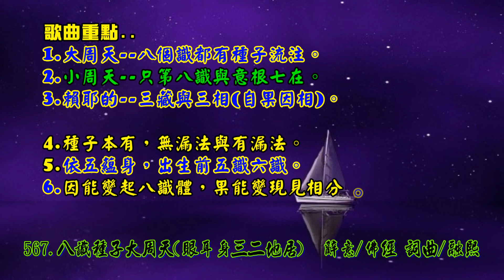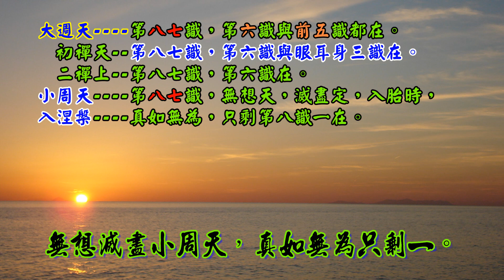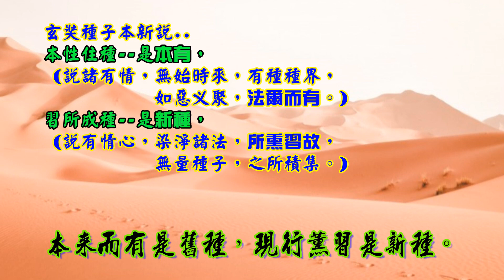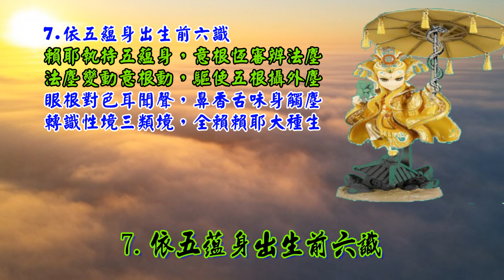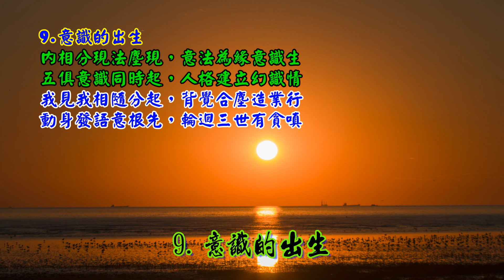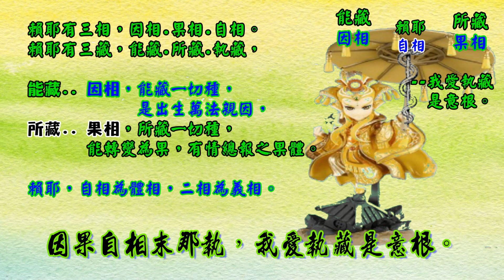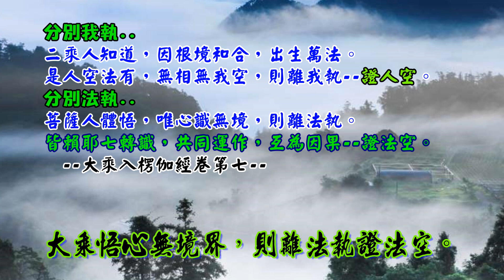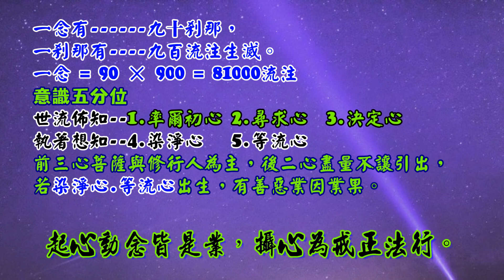567.八識種子大周天15頌 (眼耳身三二地居) 辭意/佛經 詞曲/融熙 演唱/鄭醫師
567.八識種子大周天(眼耳身三二地居)  辭意/佛經 詞曲/融熙

1.一心通八識
自性清淨有雜染，本有種子生現行。
無明風動識浪動，藏識幻出八識心。
三界六道輪迴轉，唯識種子流注生。
意根默容一切法，大周小周驅動行。

2.八識種子大週天
八識周天五六七，眼耳身三二地居。
無想滅盡小周天，真如無為只剩一。
九緣根境空光明，作意五六七八九。
眼九耳八鼻舌七，六五七三八四齊。

3.二障種子本來有
二障種子本來有，凡夫不知以為無。
眾生本有二障種，心識仍非涅槃性。
若有所知無煩惱，立為獨覺與聲聞，
若是二障畢竟無，方是成佛如來性。

4.種子本有與新薰
本來而有是舊種，現行薰習是新種。
所薰新種是所藏，能藏種子起現行，
賴耶與諸轉識動，輾轉相生互果因。
本性住種是本有，習所成種是新種。

5.種子流注生住滅
無間道上無間行，種子流注轉不停。
種子流注生住滅，相流注是七識心。
所藏現行薰種子，能藏種子生現行。
眾生不知法執障，二取引生我見深。

6.相續因滅相續滅
能取所取三細相，境界增長我執情。
因為無始習氣薰，緣是境界分別心。
相續因滅相續滅，所緣若滅不現行。
羅漢滅除有為種，自心流注仍不停。

7.依五蘊身出生前六識
賴耶執持五蘊身，意根恆審辨法塵。
法塵變動意根動，驅使五根攝外塵。
眼根對色耳聞聲，鼻香舌味身觸塵。
轉識性境三類境，全賴賴耶大種生。

8.前五識的出生
淨色根起內相分，映出相似外五塵。
意根作意起攀緣，觸處流注五識種。
眼識能辨青赤黑，耳識只辨大小聲。
五識惟能粗分別，細膩還須意識靈。

9.意識的出生
內相分現法塵現，意法為緣意識生。
五俱意識同時起，人格建立幻識情。
我見我相隨分起，背覺合塵造業行。
動身發語意為先，輪迴三世有貪嗔。

10.賴耶的三藏與三相
賴耶三相自果因，三藏能所執藏名，
賴耶能藏一切種，因相是為萬法因，
果相所藏是報體，善惡異熟果報成，
因果自相末那執，我愛執藏是意根。

11.因能變與果能變
因能變與果能變，習氣種子是為因，
等流習氣轉識長；異熟習氣意識薰。
等流善因引善果，異熟造業異熟成，
因能變起八識體，果能變現見相分。

12.性境獨影帶質境
相見同種獨影境，意識龜毛假想情，
相見異種是性境，前五唯緣內相分。
帶質有覆通情本，中間相分兩頭生。
一半本質依所緣，一半情執依見分。

13.菩薩五法三自性
二乘知但有根境，則離我執證人空。
大乘悟心無境界，則離法執證法空。
菩薩五法三自性，依他無計是圓成。
薩婆若海無邊際，道法通流流不停。

14.無為離垢法界真
定性聲聞入涅槃，有為法種悉滅盡，
唯餘清淨法種在，無為離垢法界真。
入滅之前佛預防，回小向大清淨身，
化城已過不再入，人空法有再向前。

15.九十剎那為一念
無生而生起現行，生而無生薰種子，
前七現行能薰種，第八無我不受薰。
九十剎那為一念，九百流注亂縱橫，
起心動念皆是業，攝心為戒正法行。

簡單解釋..
歌曲重點..
1.大周天--八個識都種子有流注。
2.小周天--只第八識與意根七在。
3.賴耶的--三藏與三相(自果因相)。

4.種子本有，無漏法與有漏法。
5.依五蘊身，出生前五識六識。
6.因能變起八識體，果能變現見相分。
7.眼耳身三二地居，真如無為只剩一。

如來藏心 自性清淨卻有雜染，稱為藏識。
一心通八識，本有的種子，有漏有為的法種。
  因無明風動，藏識心浪動，幻現出八識心。
意根兩頭蛇--
      一頭攀緣如來藏為--自內我。
      一頭攀緣五蘊身為--現在我。

眾生輪迴在，三界六道裡，轉個不停，
其實只是在，自心唯識裡，種子的流注生滅。
故三界唯心，萬法唯識。
共業--幻出--器世間--山河大地。
別業--幻出--五蘊身--五根腦根。
意根兩頭蛇--攀緣一切法種，也驅動藏識，
            大周天與小周天的運作。

2.八識種子大週天

大週天 第八七識，第六識與前五識都在。
  初禪天--第八七識，第六識與眼耳身三識在。
  二禪上--第八七識，第六識在。
小周天 第八七識，無想天，滅盡定，入胎時，
入涅槃 真如無為，只剩第八識一在。

第六識五緣，
第七識三緣，
第八識四緣。
眼識--9緣.(根境空.光明.56789)

3.二障種子本來有

二障種..( 煩惱障，所知障)本來都有。
凡夫位--不知以為沒有，(凡夫心性，非涅槃法性)
聲聞位--欲斷一念無明，而知有煩惱障。
菩薩位--知有理事二障，因證真如而滅，所知障種子。

4.種子本有與新薰

現行所薰新種，藏入藏識，是所藏，
藏識中的種子，能起現行，是能藏。
賴耶與七轉識，輾轉互動，互為因果。
玄奘種子本新說..
本性住種--是本有，
 (說諸有情，無始時來，有種種界，
            如惡叉聚，法爾而有。)
習所成種--是新種，
 但莫再汙染，也去除舊染煩惱，
依二空無我，無漏有為正法行。

成唯識論卷第二..
種子各有二類。
一者本有。
謂無始來，異熟識中，法爾而有，
生蘊處界，功能差別。
世尊依此，說諸有情，無始時來，有種種界，
如惡叉聚，法爾而有。餘所引證，廣說如初。
此即名為，本性住種。

二者始起。
謂無始來，數數現行，熏習而有。
世尊依此，說有情心，染淨諸法，
所熏習故，無量種子，之所積集。
諸論亦說，染淨種子，由染淨法，熏習故生。
此即名為，習所成種。
5.種子流注生住滅

種子等無間地，流注不停。
種子流注生住滅，相流注
藏識--所藏--現行薰種子，
      能藏--種子生現行。

種子..
所藏--現行薰種子，
能藏--種子生現行。
因能變--變起--八識體。
果能變--變現--見相分。
眾生不知，這一切法，都自種所變，
本有法執，與所知障，卻在見相分後，
依著二取，能取所取，又引生我見我執。

6.相續因滅相續滅

有五蘊身有，能取所取的三細相，
再依著境界，增長六粗相我執情。
因--無始習氣薰，
緣--境界分別心。

《大乘入楞伽經》
諸識(八識)有...二種生住滅，
1.相續生住滅，2.相生住滅。
因--無始戲論，虛妄習氣--相續因滅相續滅，
緣--自心所見，分別境界--所緣若滅不現行。
阿羅漢入涅槃，滅除七轉識心(相生住滅--停止)
只剩清淨無垢真法界在，自心流注仍不停。

菩薩五法三自性，滅除雜染轉清淨。
薩婆若海無邊際，道法通流流不盡。

因--無始戲論，虛妄習氣--相續因滅--相續滅，(我執)
緣--自心所見，分別境界--所緣若滅--不現行。(法執)
菩薩--- 滅除雜染--轉清淨。
相 依他起性
名 遍計執性
  分別--依他起性(二無我)
  正智--圓成實性
  如如--圓成實性(真如)
菩薩心海無邊際，37道品，百法千法明門，淨流不盡。

《大乘入楞伽經》卷7：「（佛言：）
知但有根境，則離於我執；
悟心無境界，則離於法執。」

知道根境空光明等，了知眼九耳八鼻舌七，
意識是六五緣生，七三八四緣。都是因緣所生，
則能斷我見，進而斷我執。
了知心本無境界，都是依心所法而現起分別，
若悟覺，心生則法生，心滅則法滅，故能離於法執。

7.依五蘊身出生前六識

阿賴耶識--執持五蘊身，
意根兩頭蛇--永恆審察法塵，
      法塵有變動--意根就動，
驅使五根 攝取外塵，

眼根對色塵，耳聞聲，鼻香舌味身根觸塵，
七轉識與性境三類境，全是藏識大種性所出生。

賴耶--恆而不審.五遍行
意根--恆審 五遍行.一別境慧.
意識--審而不恆.五遍行.五別境慧.

顯色---眼識五識識別。
形色---法塵，物體的形狀大小。
表色---法塵，物體的動靜表示狀態。
            (有表示，有造業)。
無表色-法塵，唯意識心了別。
            (業種，戒體--無色)

性境：是現前的實境。性境是實種（色法種子）所生，
有實體用，能緣心得彼境之自相，名性境。

1.五根--攝受--外五塵。
2.腦部淨色根，生起--五分內相分，
  映出相似的，外五塵並出生五分法塵，
3.意根作意起攀緣--
          五分色(聲香..)塵上的法塵，
4.意根促使藏識，
  在淨色根觸處流注，前五識種子。

眼識--青赤黑，  耳識--大小聲，
鼻識--香臭氣。  舌識--酸甜苦，
身識--粗細觸。  五識惟能粗分別，
細膩還須意識，現起才能細膩分別。

9.意識的出生
動身發語意根先，輪迴三世有貪嗔

1.淨色根生起 六塵上的法塵
                  ( 色.聲..塵上的法塵 )
2.意根攀緣法塵--引生意識種子，出生五俱意識。
                  ( 種子的因能變 )
3.意識種子--果能變，變出見相二分，
    隨二取習氣而起，眾生我見我相出生，
    人格的意識形態，建立在虛妄分別情執。

眾生我見我相，隨二取習氣(能取所取)而起，
故而背棄本覺，合和六塵起，虛妄分別造業。
動身發語--意--為主導..
1.正知見--為主導--意識善十一勝。
2.惡習氣--為主導--意識惡法與意根勝。

眾生輪迴三世--因有貪瞋癡業。
背覺合塵--眾生無明，造業輪迴。
合覺背塵--菩薩正智，修行菩提。

10.賴耶的三藏與三相

賴耶有三相，自相.果相.因相，
賴耶有三藏，能藏.所藏.執藏，
賴耶能藏一切種，
稱為因相，是出生萬法的親因，
賴耶所藏，一切種能轉變為果，
稱為果相，是有情總報之果體。
而以賴耶，自相為體相，
          二相為義相。

賴耶所藏，一切善惡種子，能轉變為果，
賴耶自相，分為因果二相..
被末那識所執藏，為自內我。
若離自相，則無因相、果相；
若離因相、果相，亦別無自相。

11.因能變與果能變
藏識 習氣，是種子，就是因，
因能變--種子生起八識識體的變；
果能變--八識識體變現，見相二分的變。